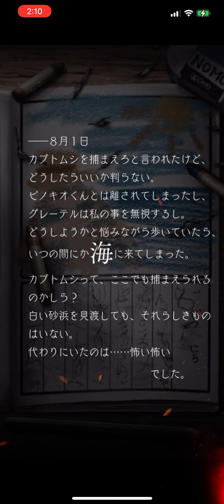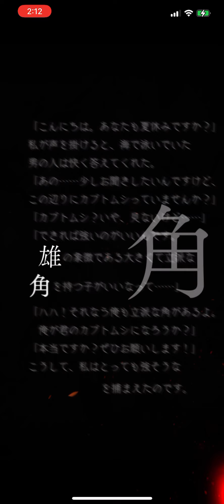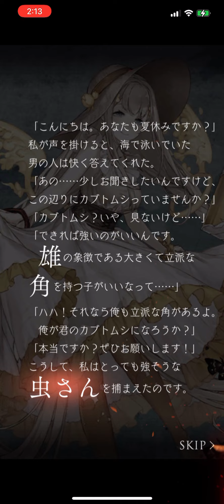SINoALICE 蟲ノ戦イ、終ワリナキ晩夏 五節